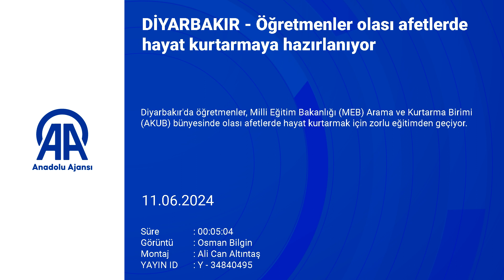Diyarbakır öğretmenler olası afetlerde hayat kurtarmaya hazırlanıyor